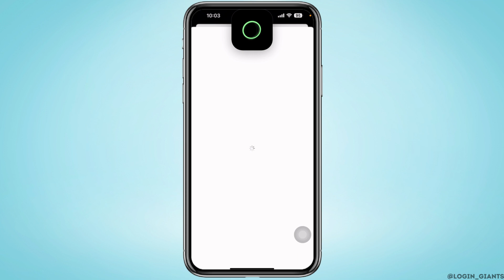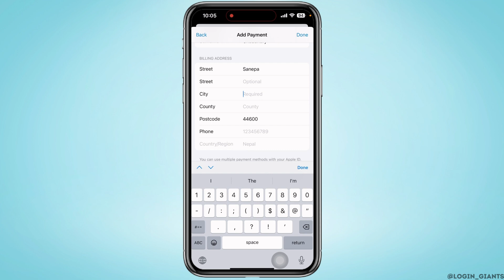How to Fix There is A Billing Problem With A Previous Purchase 2025 (iPhone / iPad)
Hello there! 🚀 In this 2025 tutorial, we'll guide you through the steps to fix the "There is a billing problem with a previous purchase" issue on your iPhone or iPad. If you've encountered this error message while trying to make a purchase on the App Store, don't worry – we've got you covered! 📱

The "There is a billing problem with a previous purchase" error can be frustrating, but with our step-by-step instructions, you'll be able to resolve it quickly. Our troubleshooting tips are designed to work on both iPhone and iPad devices. 🌟

To fix this issue, we'll explore potential causes, such as payment method problems or incomplete transactions, and provide solutions to address each one. With these strategies, you'll be able to complete your purchase smoothly and get back to enjoying your apps and content! 💳

If you find this video helpful, please consider giving it a LIKE 👍 and hitting the SUBSCRIBE button 🔔 for more valuable tips, tricks, and tutorials on iPhone, iPad, and other tech-related topics. We're here to help you resolve the "billing problem" error! 🎉

Chapters:
00:00 Introduction
00:05 How to Fix "There is a Billing Problem With a Previous Purchase" (2025) on iPhone / iPad